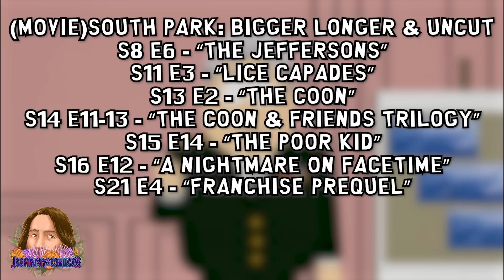Every Time Kenny Talks (Unmuffled)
Kenny McCormick has had one of the strongest and most dynamic evolutions of any character in all of South Park. I’ve actually been planning to do a full “Evolution of Kenny” video in the same vein as my Randy Marsh video for a while, but that’s a HUGE undertaking and requires tons of rewatching and research, so while we wait for that, I figured we could talk about something we rarely see from Kenny: Unmuffled, fully comprehendible dialogue! Early in the series, Kenny was mostly used as a punchline, and obviously one of the gags is that his dialogue is fully muffled. But as the series has gone on, they’ve not only expanded Kenny’s role into a more fleshed out character, but granted him the opportunity to actually speak in a variety of different ways. So today we’re going to talk about every time we’ve heard Kenny McCormick talk. Ya know, like, properly.

Edited by @Kiwingly

Video Used:
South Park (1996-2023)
South Park: Bigger, Longer and Uncut (1999)